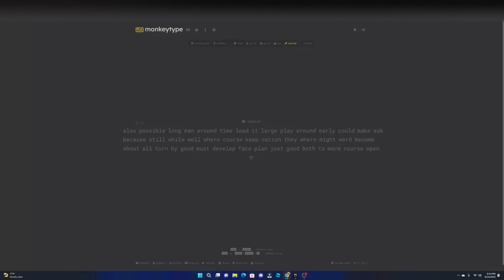Fastest Typer in the world!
This isn't real, but at first it was pretty convincing